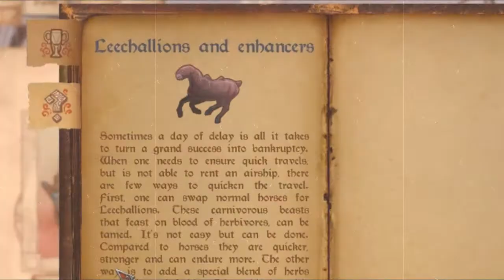Merchants of Kaidan 10: The Olive Oil Capper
After cheating the system, in this video I become a full fledged trader!